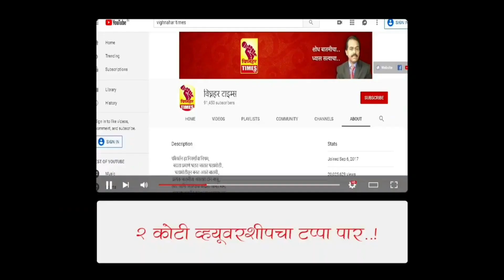वारकरी सांप्रदाय सदैव आमदार अतुल बेनके यांचा ऋणी।चार महिने पुरेल एवढे देणार धान्य-मनसुख महाराज